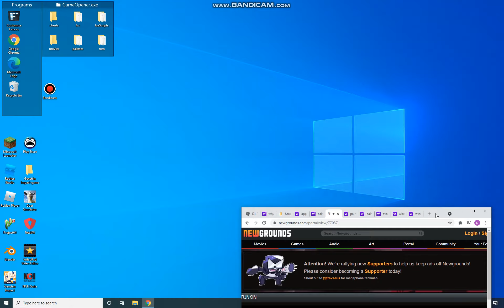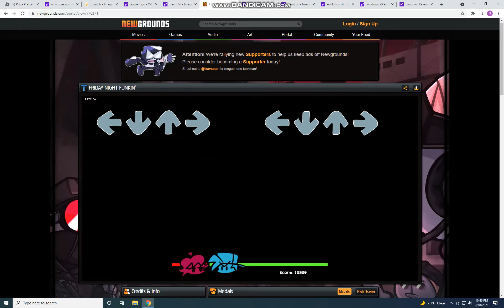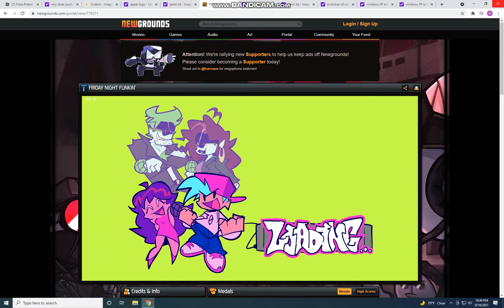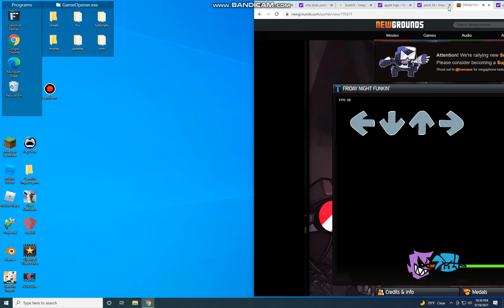FNF (PART 1: TUTORIAL & WEEK 1)